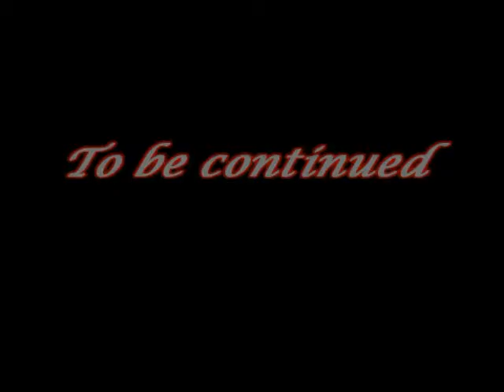1st Annual Singers Christmas party